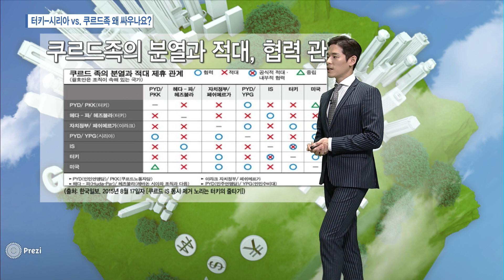[시장을 읽는 남자] 터키-시리아 vs. 쿠르드족 왜 싸우나요?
10/23 이슈&뷰11

쿠르드민족(대부분 수니파), 원래 이곳에 살던 유목민족입니다. 유목민족이라 살고 있는 지역이 넓었습니다. 그러다 과거 영국 식민 시대에 지배하기 편하기 위해 땅에 선을 긋고 국가를 나누다 보니 터키, 시리아, 이라크, 이란의 국경이 맞닿는 지역에 네 개 국가에 나눠서 살게 되었는데요. 한 민족이 느닷없이 이산가족처럼 서로 다른 국가에 떨어져 살게 되니, 자신들만의 국가를 세우는 것이 영원한 여념이 되었습니다.